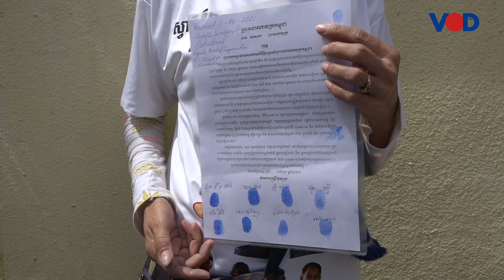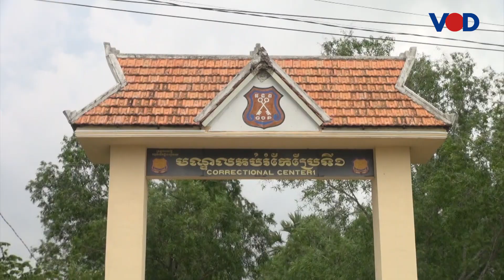ស្រ្តីភរិយាអតីតសកម្មជនបន្តយុទ្ធនាការនិងដាក់ញត្តិទៅសហភាពអឺរ៉ុប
ក្រុមស្ត្រីដែលជាភរិយា និងសាច់ញាតិរបស់អតីតសកម្មជនគណបក្សសង្រ្គោះជាតិ នៅថ្ងៃសុក្រនេះ បន្តការប្រមូលផ្តុំជាថ្មីធ្វើការដាក់ញត្តិទៅសហភាពអឺរ៉ុប ដើម្បីស្នើឱ្យមានការដោះលែងស្វាមីនិងសាច់ញាតិរបស់ពួកគេ ក្រោយពីបានខកខានប្រមូលផ្តុំជាច្រើនសប្តាហ៍ ដោយសារបញ្ហាជំងឺកូវីដ១៩។
ការប្រមូលផ្តុំដាក់ញត្តិរបស់ក្រុមស្ត្រីភរិយាអតីតសកម្មជនបក្សប្រឆាំងនៅថ្ងៃនេះកម្លាំងអាជ្ញាធរស្លៀកពាក់ស៊ីវិល សន្តិសុខខណ្ឌដូនពេញនិងសមត្ថកិច្ចប្រមាណ៥០នាក់បានឃ្លាំមើលនិងហាមប្រជាពលរដ្ឋនិងអ្នកសារព័ត៌មានថតនិងយកព័ត៌មានព្រមទាំងព្រមានដកសម្ភារនិងកាមេរ៉ាផងដែរ។